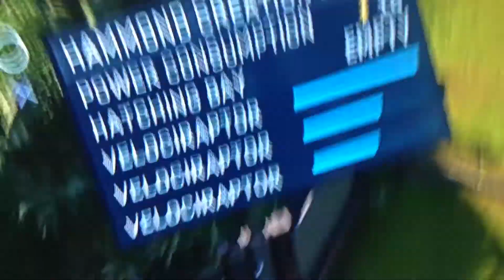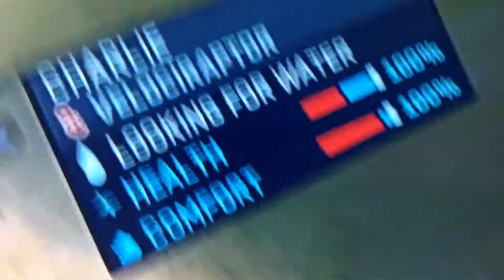Jurassic world evolution episode 10 raptor squad